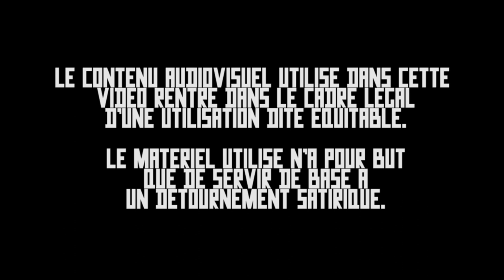RICTUS TV : Enjoyphoenix - Marie Lopez nous informe de son avenir et de son clientélisme pour 2022.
La daronne des influenceuses de demi-cerveaux se transforme en 2022 en pot de peinture du paranormal parce que le makeup et la cuisine ça n’apporte plus assez d’engagement sur YouTube.